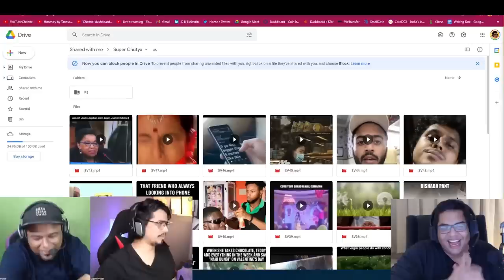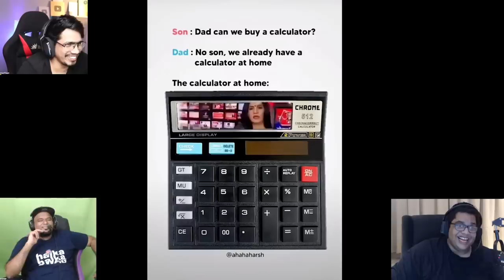MARVADI CINEMATIC UNIVERSE